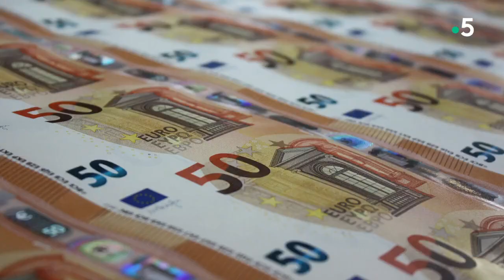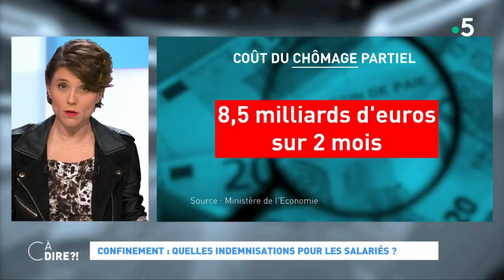Confinement : quelles indemnisations pour les salariés ? cadire 18.03.2020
Fermetures de magasins, entreprises qui tournent au ralenti...
Que vont devenir les salariés ? Mais aussi les travailleurs indépendants ? Ou encore les parents au repos forcés pour garder leurs enfants à la maison ? Vont-ils continuer à toucher un salaire ?

Philippe Duport, journaliste sur France Info, spécialiste de l’emploi et du travail, est sur notre plateau pour répondre à toutes nos questions.

Format : 10 minutes Présentation : Mélanie Taravant